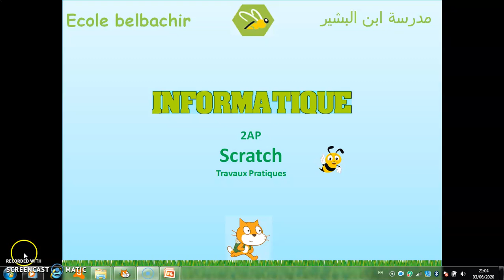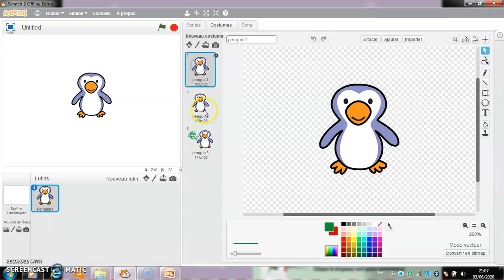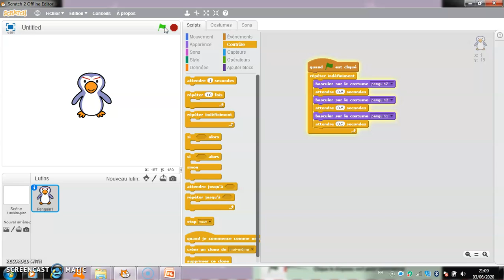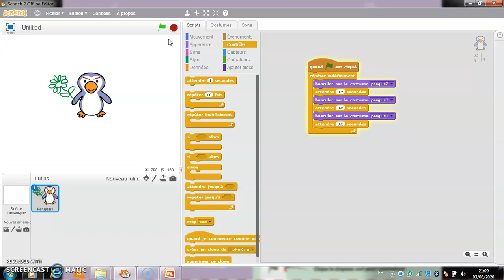01 2AP Informatique 08 06 2020